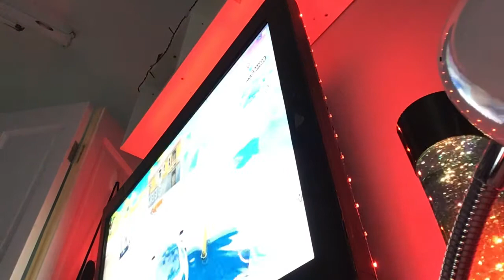5 December 2020